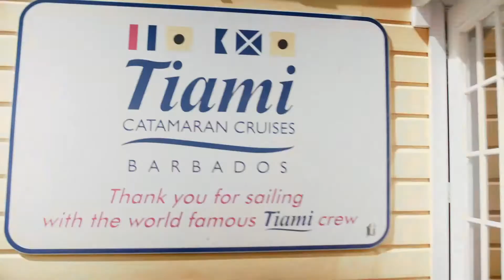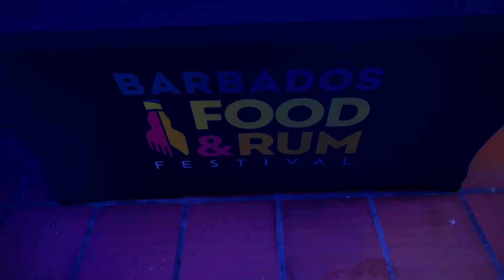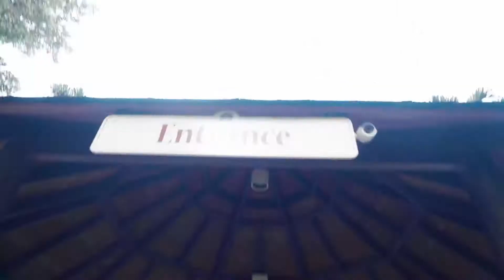Let’s go to Barbados - Barbados Tourism Board sponsored